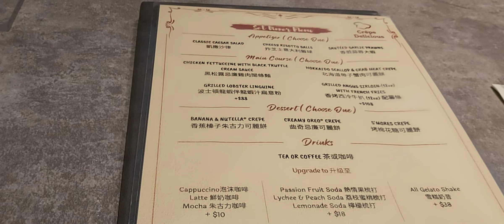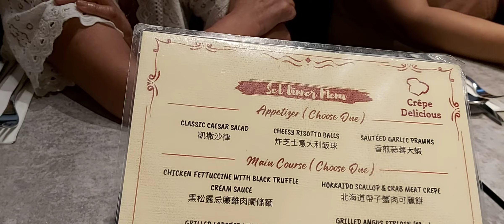Crepe Delicious Try Namin